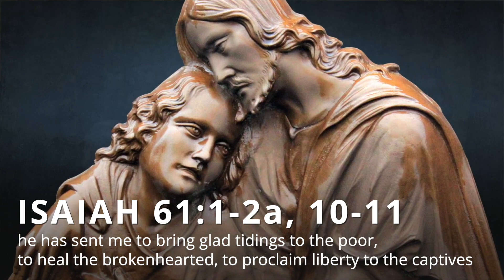3rd Sunday of Advent (YEAR B)